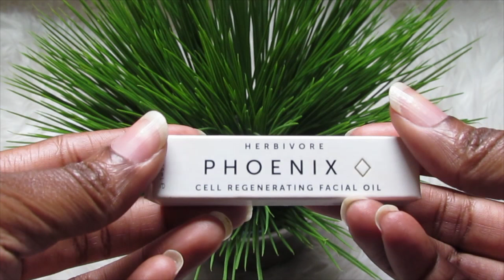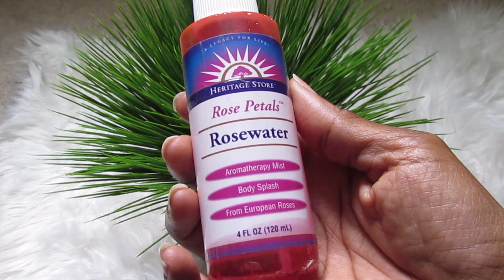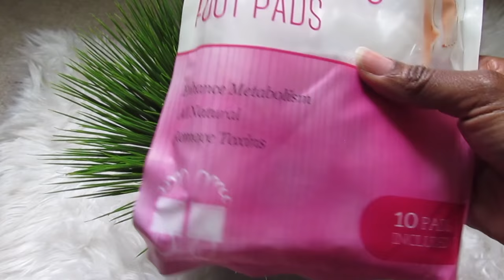June Favorites| All Natural Beauty & Hair Products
♥All You need to know is below♥
It's the begging of a new month which means it's time for a Favorites Video! I haven't down one in a while and this one is all about natural beauty, hair and skincare favorite. I hope you enjoy it!

All of the products mentions will be listed below.

If you want to see more videos like this be sure to click the like button and leave a comment down below, if your new be sure to subscribe for more!

xoxo,
Heart Ya

♥New Here? ♥
Take the time to click the red button above and get videos weekly to your inbox.